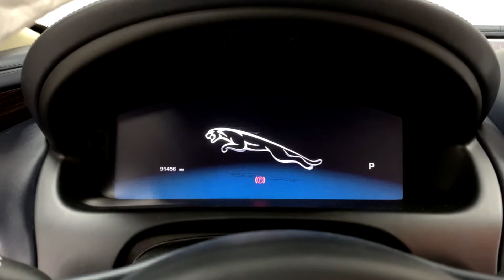Jaguar XJ делаем шумоизоляцию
Задача: сделать ШВИ в автомобиле Jaguar XJ

Все элементы салона и кузова авто, которые легко повредить в процессе нанесения ШВИ, обязательно защищены чехлами или плёнками (пороги, руль и т.д.)🤞🏽

Использовали материалы бренда @stpworld :
StP Aero Plus внутри двери
Accent Premium 6 внутри двери
StP Aero Plus на монтажную пластину
StP Aero на обшивку
Biplast Premium 15 на обшивку